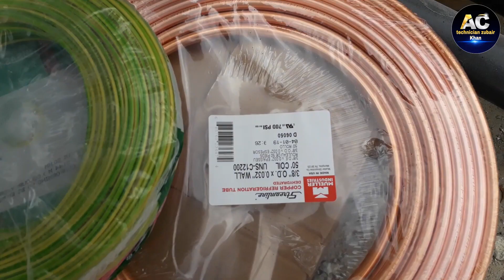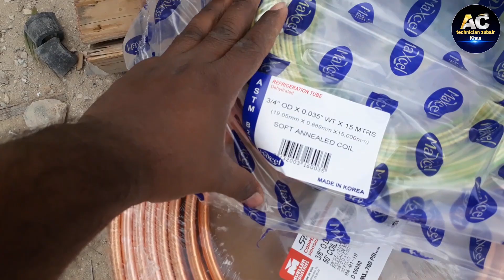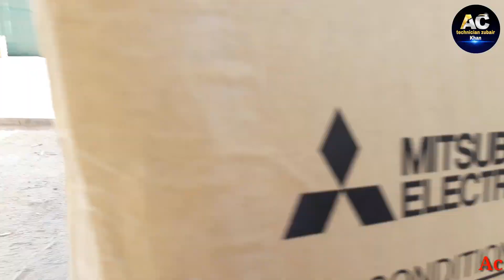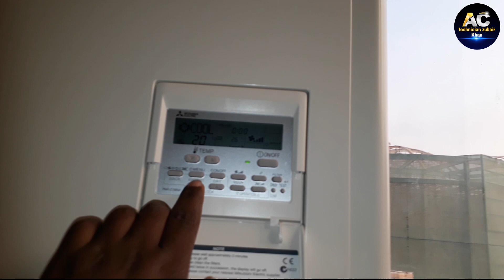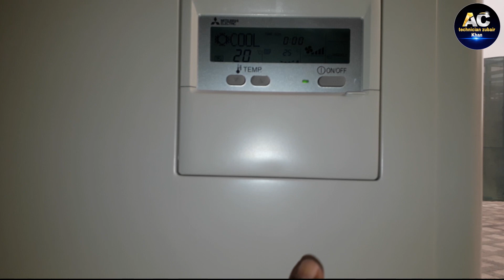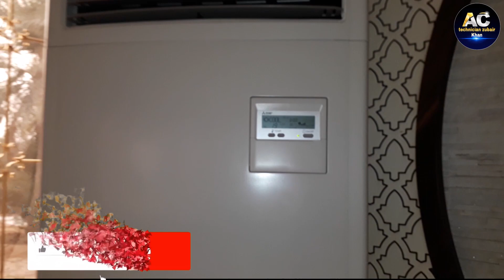floor stand air conditioner full installation step by step in hindi/urdu how to install stand ac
hi friends aapka ac technician zubair khan me welcome is video me aap shikhenge ki mitsubishi floor stand air condition ko kaise installation kar te hai indoor ka wiring kis parkar se hota hai or outdoor ka kis parkar se wiring karte hai piping kis parkar se karte hai floor stand air conditioner full installation step by step in hindi/urdu how to install stand ac,
how to install floor stand ac, stand air conditon ko kaise install kare